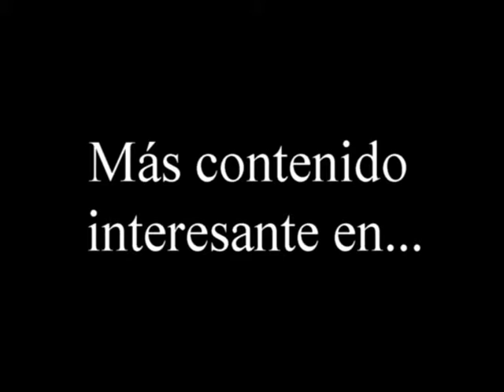Gladiadores el sagriento deporte de combate del imperio romano.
La gladiatura o gladiadores esos luchadores que combatían en la arena del circo romano ante más de 50.000 espectadores era el  deporte  de combate más famoso y con más seguidores del mundo antiguo.
Los primeros combates de gladiadores se hacían en ritos funerarios del pueblo Etrusco donde se celebraban diferentes combates en honor a los muertos, se hacía por una especie de culto de Saturno dentro de los juegos funerarios etruscos, lo cual significaba que se realizaban durante los Saturnales. Dichos combates empezaron a realizarse en Roma hacia el siglo III A.C. Dependiendo de si había o no prisioneros, no faltaban  hombres que de manera voluntaria se ofrecían a combatir mientras el cadáver se consumía por en la pira funeraria pues era como una especie de holocausto que se ofrecía la sangre que se derramaba al difunto. Así eran los primeros gladiadores.
Los gladiadores eran las estrellas para los romanos que a pesar de que en su mayoría eran esclavos, mientras ganarían  combates en la arena el pueblo romano les idolatran hasta el punto de que muchos llegaron a lograr un gran status social y económico. Inclusive la libertad la cual la daba el propio emperador que entregaba al gladiador una pequeña gladius de madera llegados a este punto el gladiador era libre, muchos de ellos como no sabían que hacer continuaban participando en los diferentes combates pero ya de una forma libre y como luchadores profesionales o también optaban por   montar escuelas de gladiadores o ludus donde instruyen a otros futuros gladiadores.